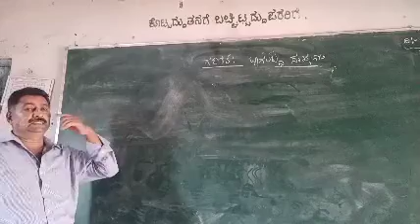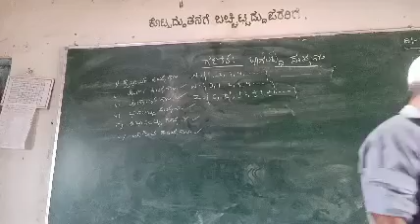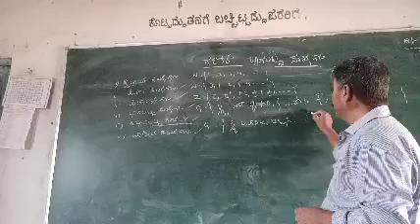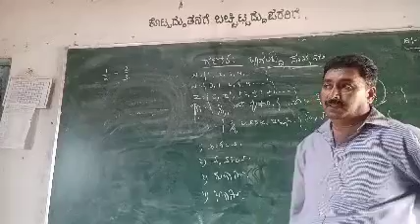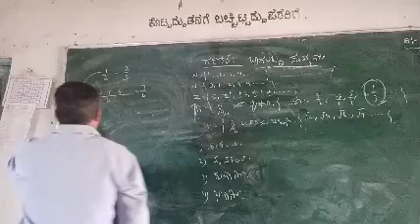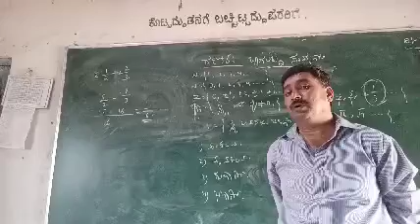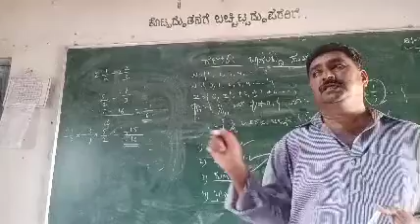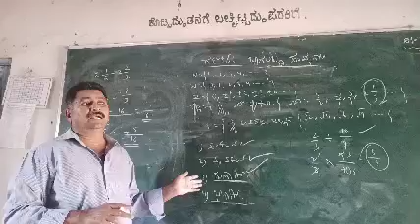Balaraja M S Unit 2 Class-8 Rational Numbers Mathematics